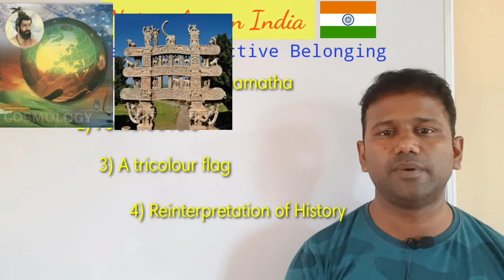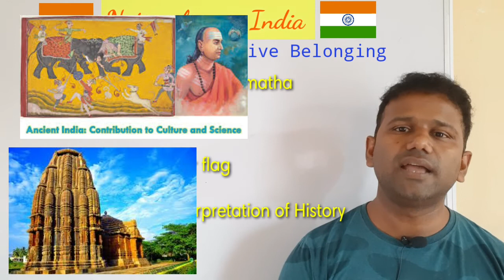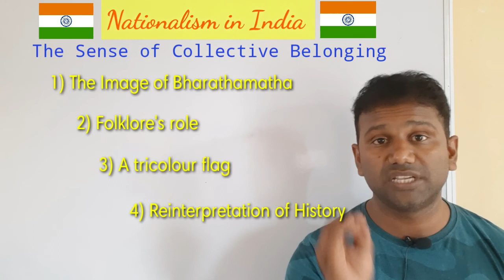The sense of Collective Belonging in kannada# CBSE 10th in kannada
What is Rowlatt Act Class 10?